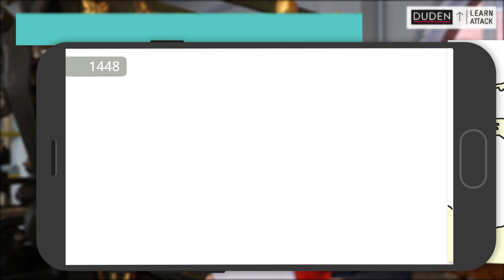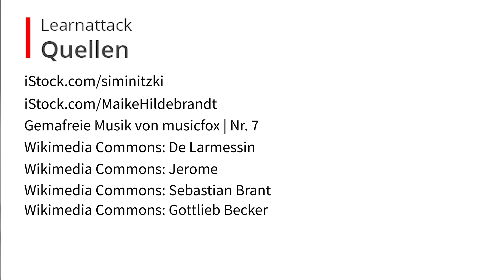Buchdruck Teil 1: Einführung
Die Tutorin Monica erklärt Euch mithilfe unseres Druck-Experten Stefan, wie der Buchdruck entstanden ist.